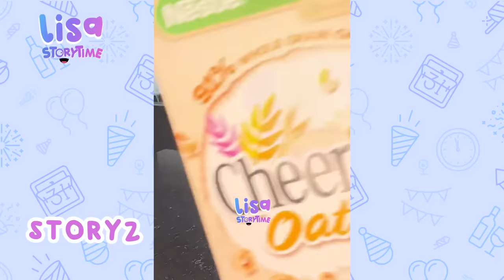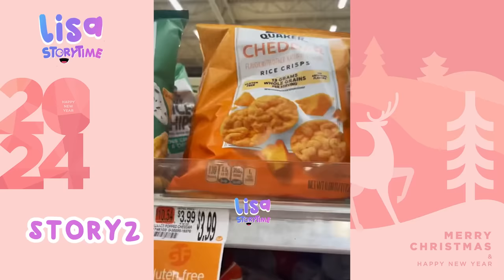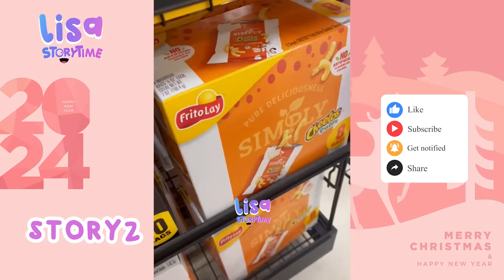🌺 1 Hour Satisfying Restock And Organizing Tiktok Storytime Compilation Part 1| Lisa Storytime